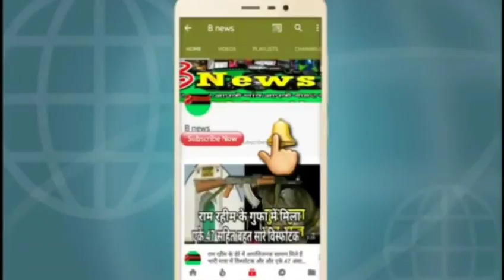बिहार छात्रों के लिए खुशखबरी माई के इतने तारीख तक आ सकती हैं मैट्रिक और इंटर की रिजल्ट